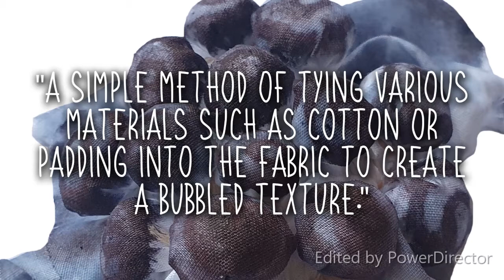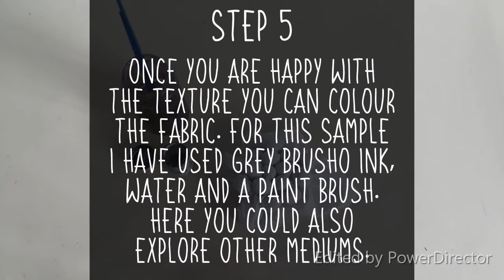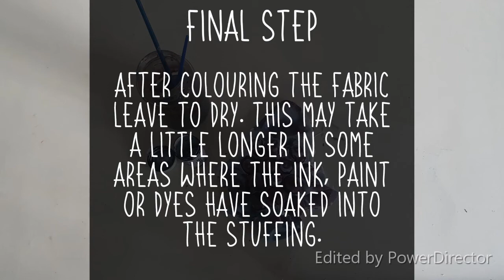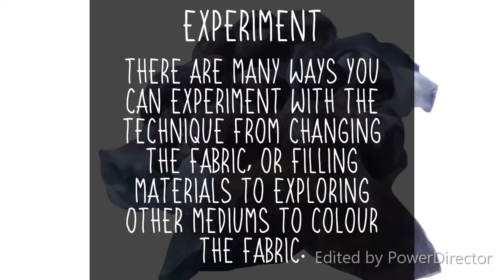Bubbling - Fabric Manipulation Techniques - Textural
Materials: Cotton Fabric, Stuffing, String, Brusho Ink, Paintbrush.